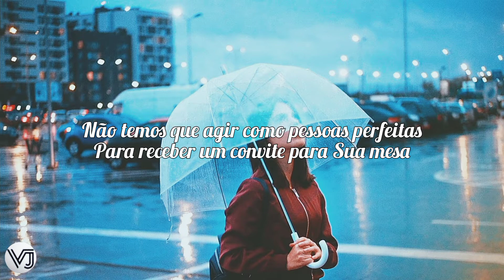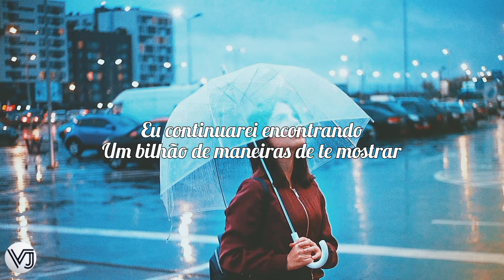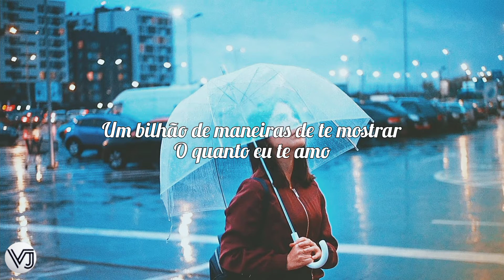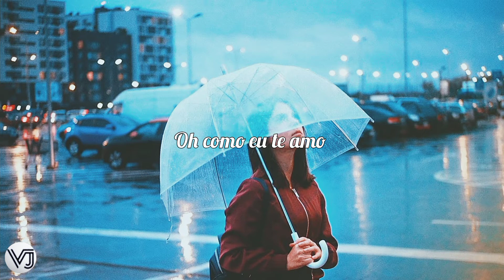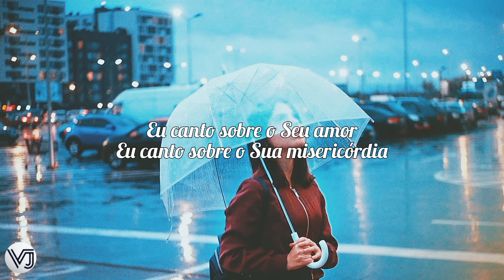Elevation Rhythm - Easy & Cold Sing Your Of Love Is Forever (tradução)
Lyrics

I don't have to sing it like an angel
I can come to You with confidence
It's easier than I've made it

We don't have to act like perfect people
To get an invitation to Your table
It's easier than we've made it
So much easier than we've made it

All that You want
Is my attention, God, if that is my cost
You can have my forever, I'll keep finding
A billion ways to show You
Ju-just how much I love You

I could turn my car into an altar
We could turn this room into a church

And I won't save my worship for a Sunday
'Cause life with You is more than just a song

Just how much I love You

I'll find a billion ways to show You